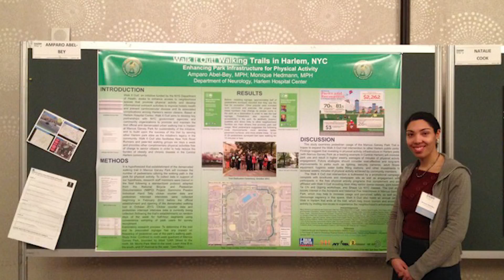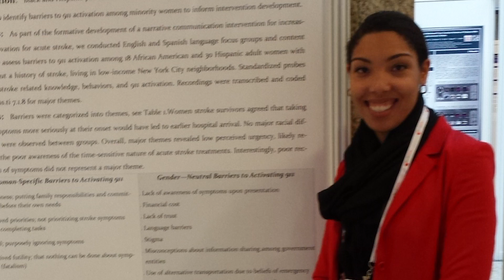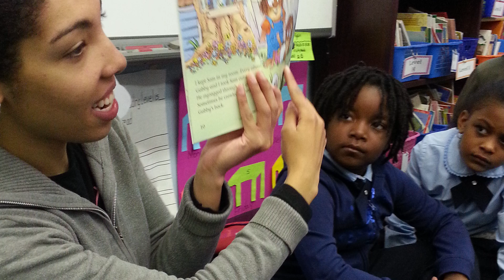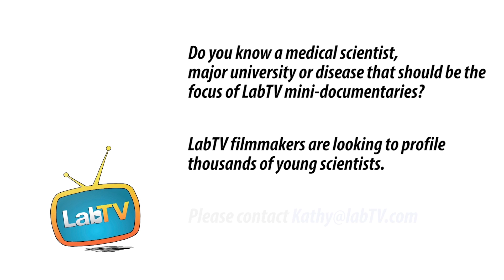Amparo Loves "The Marriage Between Educating and Health Care "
Meet Amparo Abel-Bey, a research technician in the Neurological Institute – Division of Stroke at Columbia University Medical Center. Amparo's research involves public health and stroke and contributes to following the rehabilitation process in stroke victims.